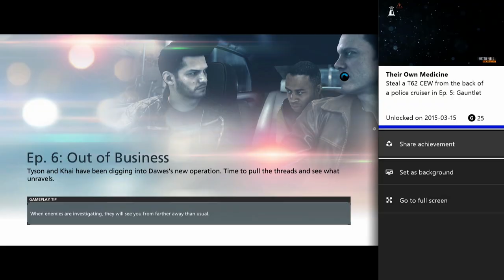Battlefield Hardline - Thier Own Medicine Achievement/Trophy Guide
Battlefield Hardline - Thier Own Medicine Achievement/Trophy Guide - Steal a T62 CEW from the back of a police cruiser in Ep. 5: Gauntlet

This takes place on Episode 5: Gauntlet. After gaining control of your character, continue forward and avoid getting caught by any police officers. You will eventually hop over the concrete fence and there will be a blue shipping container as well as stacks of wood in front of you. There will be a helicopter overhead, and you should see the water tower off in the distance.

Now instead of crossing the street towards your objective, stay on the side of the road and follow the concrete wall down to the end of the road. You'll pass by a desert tree and police car. At the end of the road, there will be a police car on the left, and you'll need to go up to the trunk and take the T62 CEW out of the back. If there is an enemy, approach slowly, take him down and then steal the weapon. If there is no enemy, approach slowly without getting spotted, open the trunk by interacting with it, and then steal the weapon.

--- MORE GUIDES ---
Motley Crew

You Tazed Him, Bro!